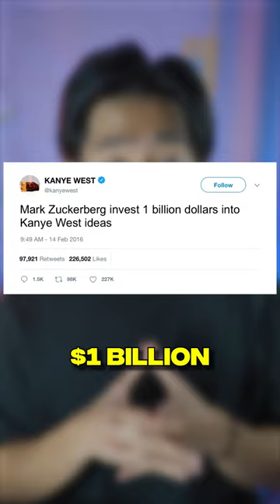WHY RAPPERS GO BROKE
This Is A HUGE Problem Rappers Experience.